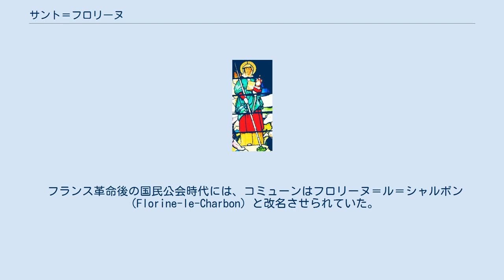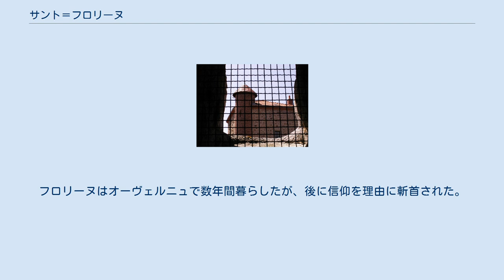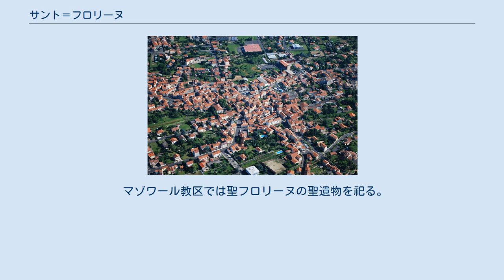サント＝フロリーヌ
サント＝フロリーヌ （Sainte-Florine）は、フランス、オーヴェルニュ＝ローヌ＝アルプ地域圏、オート＝ロワール県のコミューン。
 サント＝フロリーヌは県の最も北の小郡に位置する。
コミューンは浅いボウル型の地形の上にある。
 封建時代初期から、オゾン領主はドメーヌから税を取り立てていた。
このヴィッラは11世紀からの憲章に記されている。
 サント＝フロリーヌには修道院があった。
1641年には教会が建てられ、修道女が20人いた。
アンシャン・レジーム時代最後の修道院長は、マリー・ド・ヴォルピリエールであった。
 フランス革命後の国民公会時代には、コミューンはフロリーヌ＝ル＝シャルボン（Florine-le-Charbon）と改名させられていた。
 source=1999年までLdh/EHESS/Cassini、2004年以降INSEE フロリーヌは4世紀から6世紀の間にいた、信仰篤く清らかな若い娘であった。
山育ちであり、狩に出ていた領主が彼女に会ったとき、フロリーヌはヒツジの見張りをしていた。
彼女に魅せられた領主は、フロリーヌを連れて行こうとした。
一人きりで無力であったフロリーヌは逃げた。
突然、彼女はクーズ・ザルドとの境界となっている、そびえたつ崖の端を見つけた。
彼女は汚されるより死を選んだ。
フロリーヌは神に祈り、男から逃れるため崖から飛び降りた。
奇跡が起こり、彼女は無事に反対側に着地できた。
最終的に彼女は男に追いつかれ、首を切られた。
別の説では、フロリーヌは奇跡が起きた後無傷であった。
フロリーヌはオーヴェルニュで数年間暮らしたが、後に信仰を理由に斬首された。
5月1日が彼女の祝日である。
 マゾワール教区では聖フロリーヌの聖遺物を祀る。
1932年、新しい聖堂が聖遺物のために建てられた。
マゾワールの礼拝堂も再建された。